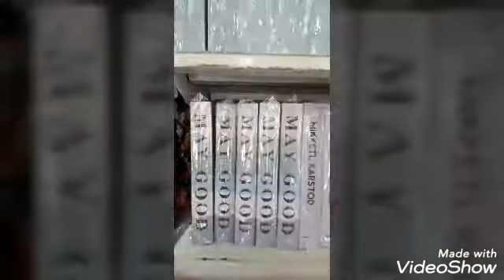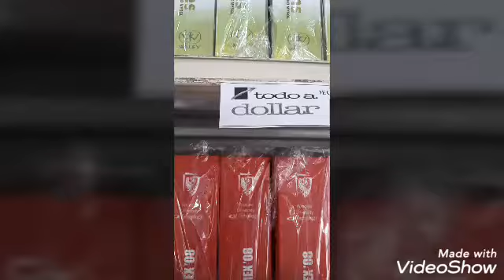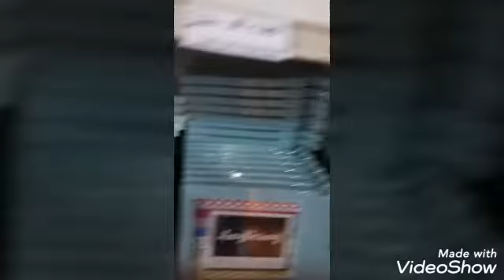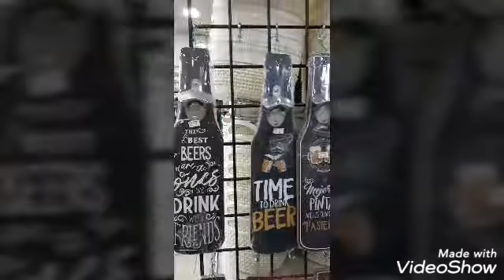TODO A DÓLAR,Y MÁS..EN PANAMÁ🇵🇦 #1 CONTINUARÁ...espero les entretenga en estos tiempos difíciles😘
Oh sorpresa, quede enamorada, maravillada y fascinada 😍